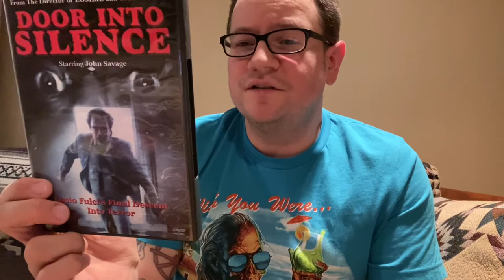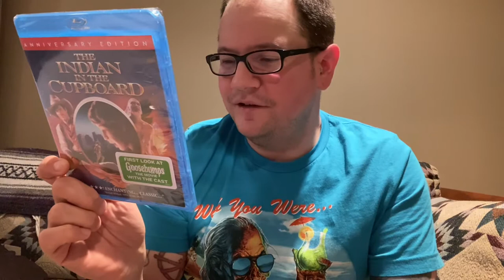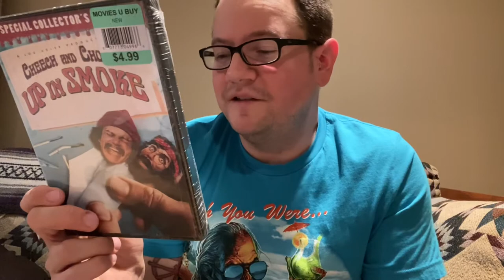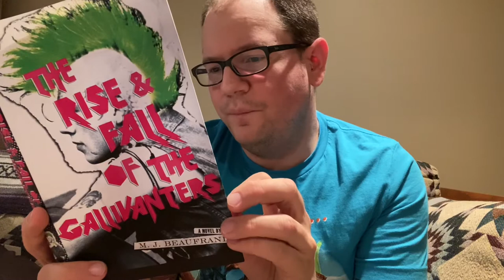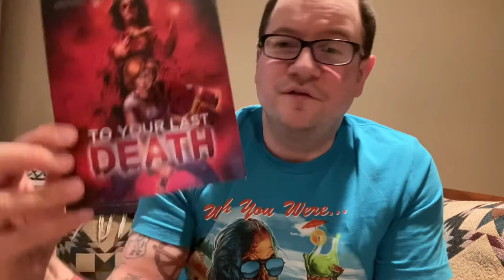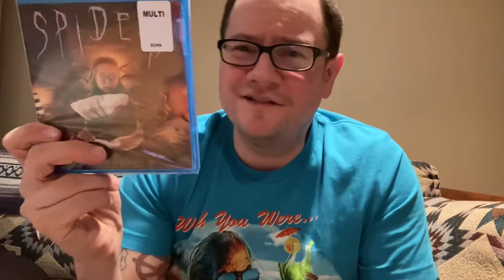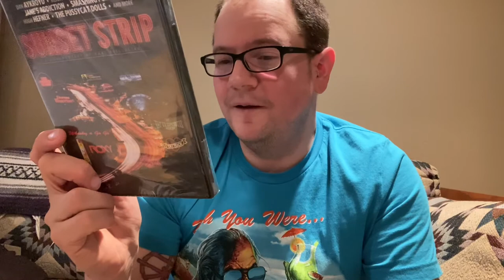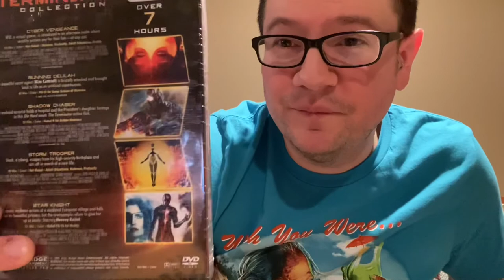A mixed bag of goodness 5/1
Movie and book pickups from Decluttr, Amazon, Dollar Tree, and 2nd and Charles.